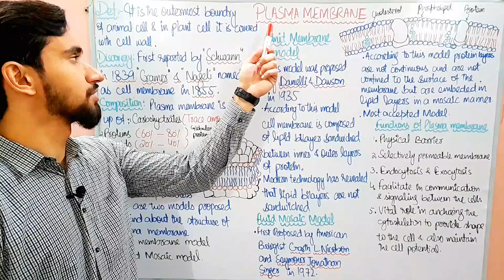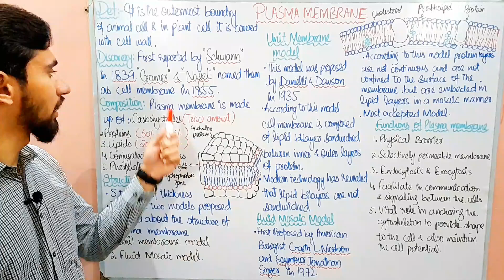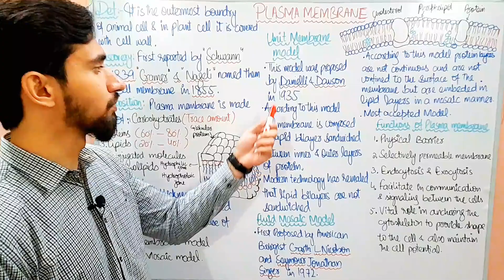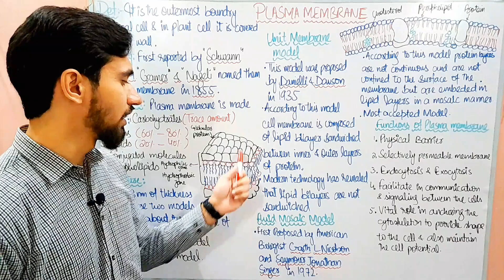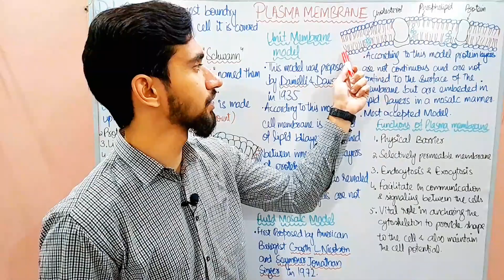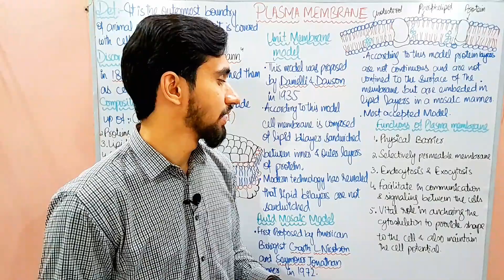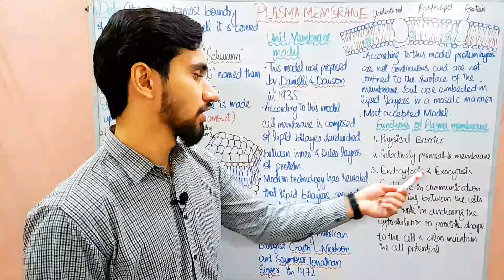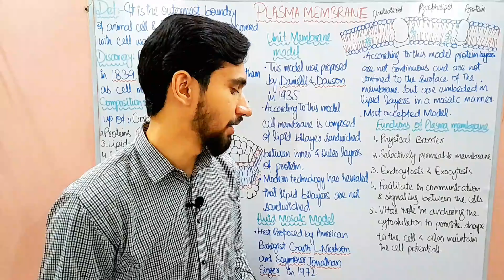PLASMA MEMBRANE || Zeerak's Biology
PLASMA MEMBRANE

1.Definition

2.Discovery

3.Size & Shape

4.Structure

5.Models

 Unit membrane model

  Flour Mosaic Model

6.Functions of plasma membrane

Zeeraks biology